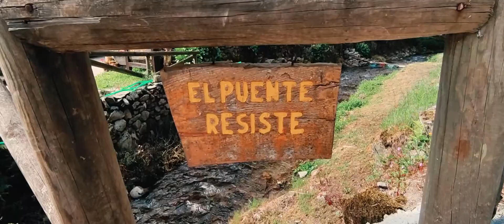2021 As Veiga - Asturias